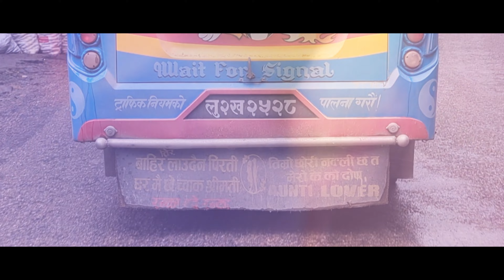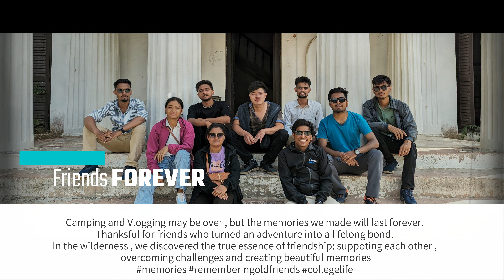BCIS Tour | MotoVlogging | Trekking | Camping | Full 4K Video | Friends Memories | Crimson College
Video Shoot From : Google Pixel 7 Pro (Nishan)

Certainly! Motovlogging with friends to Palpa and combining it with night fire camping in Kaude Lake, as well as trekking in Ranimahal and Shrinagar in Palpa, Nepal, can make for an exciting and adventurous trip.

Motovlogging with Friends to Palpa:
Motovlogging with friends involves riding motorcycles together while documenting your experiences through video blogging. You and your friends can capture the journey, the scenic routes, and your interactions along the way. By motovlogging, you'll be able to create lasting memories and share them with a wider audience. Palpa, a beautiful district in Nepal, provides a stunning backdrop for motovlogging, with its picturesque landscapes, historic sites, and vibrant culture.

Night Fire Camping in Kaude Lake:
Kaude Lake, located in Palpa, is a perfect spot for night fire camping. After a day of motovlogging and exploring Palpa, you and your friends can set up a campsite near the lake. Enjoy the serene ambiance, set up a campfire, and indulge in activities like storytelling, stargazing, singing, and enjoying delicious meals together. The tranquil atmosphere of Kaude Lake provides a great opportunity to relax and bond with your friends in nature's lap.

Trekking in Ranimahal and Shrinagar:
In Palpa, you can embark on memorable trekking adventures in Ranimahal and Shrinagar.

Ranimahal: Ranimahal is a historic palace located in Palpa. Trekking in this region allows you to immerse yourself in the rich cultural heritage and explore the architectural marvel of Ranimahal. The trek will take you through scenic trails, lush forests, and charming villages. You can witness panoramic views of the surrounding valleys while learning about the historical significance of Ranimahal.

Shrinagar: Shrinagar is a stunning trekking destination near Palpa. It offers breathtaking views of the Himalayas and takes you through diverse landscapes. During the trek, you'll encounter terraced fields, dense forests, and enchanting waterfalls. The trails provide opportunities to interact with local communities, experience their culture, and witness the region's natural beauty.

Trekking in Ranimahal and Shrinagar with your friends will create unforgettable memories as you conquer challenging terrains together, enjoy the scenic vistas, and immerse yourselves in the local culture.

Before embarking on your trip, make sure to plan your itinerary, arrange for necessary permits, and hire experienced guides for a safe and enjoyable journey. Additionally, check the weather conditions and adhere to any local regulations to ensure a smooth experience.

Motovlogging, night fire camping, and trekking in Palpa offer a unique blend of adventure, camaraderie, and exploration. Enjoy your trip and create lifelong memories with your friends!